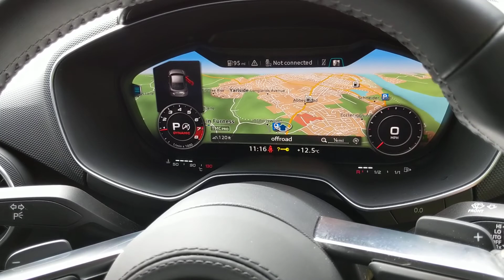Audi TTS TFSi QUATTRO